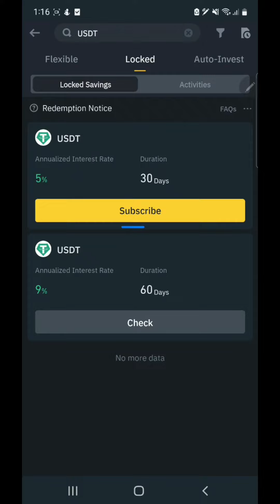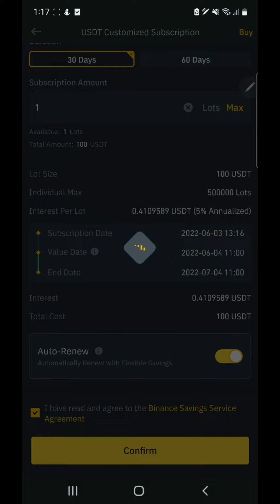USDT LOCKED SAVINGS at 5% APY Binance in 30 Days